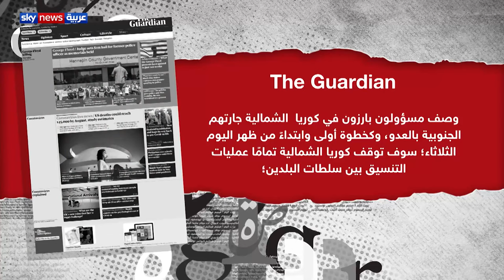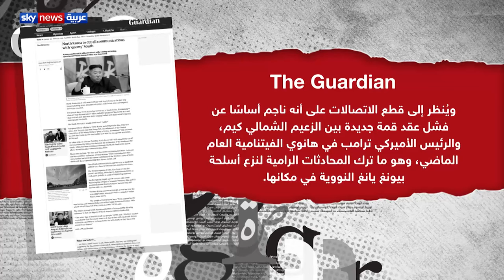لوموند الفرنسية بسبب العنصرية أصبح ترامب يواجه الصحوية الأميركية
سببت الثورة التي أثارها مقتل جورج فلويد إشعال موجة احتجاج من نوع جديد ضد العنصرية وعنف الشرطة، لم يعد الأمر انفجارًا لغضب محصور في أحياء السود،